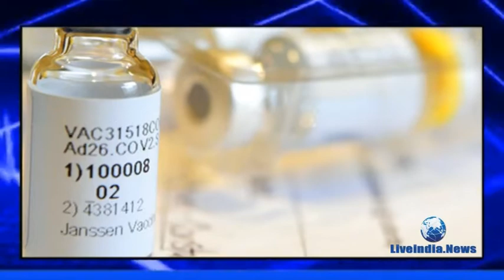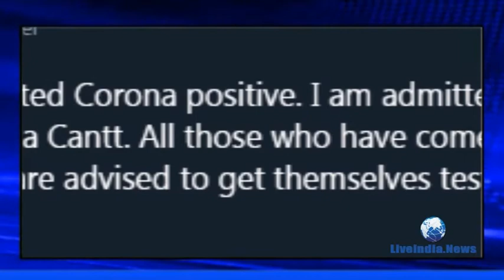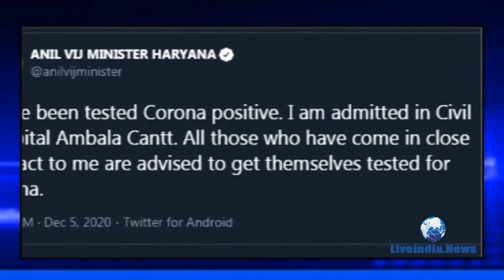कोरोना का टीका लगवाने वाले मंत्री खुद हो गए कोरोना के शिकार